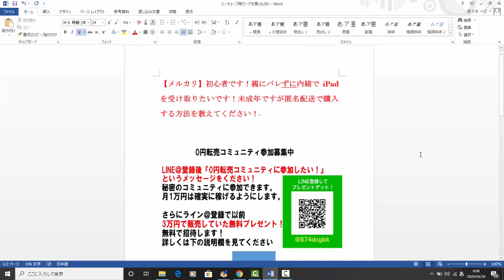【メルカリ】親にバレずに内緒でiPadを受け取りたいです！未成年ですが匿名配送で購入する方法を教えてください！【佐々木一之】